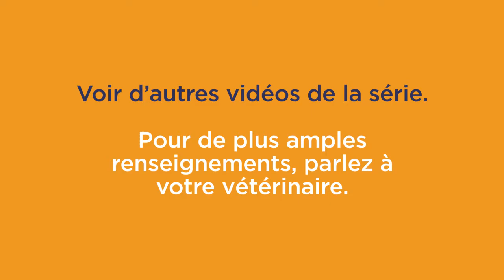Question 7 : Quelle est la meilleure façon d'extraire une tique?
Une série de 12 vidéos intitulée «Que savez-vous vraiment au sujet des tiques?» (à partager), où le vétérinaire canadien Dr Scott Stevenson, B.M.Sc., M.Sc., D.M.V., répond aux questions fréquemment posées par les propriétaires d’animaux.